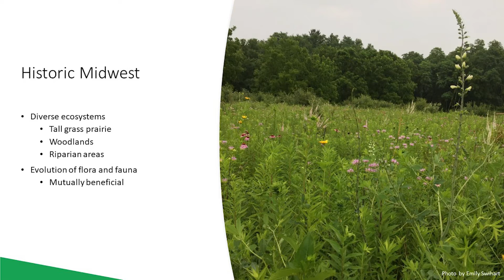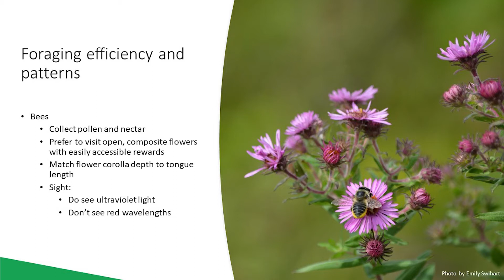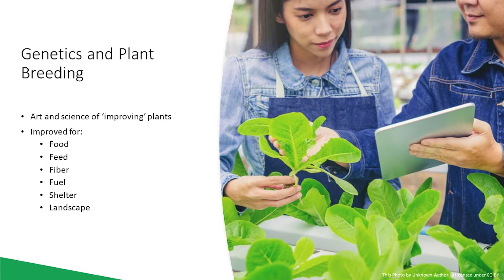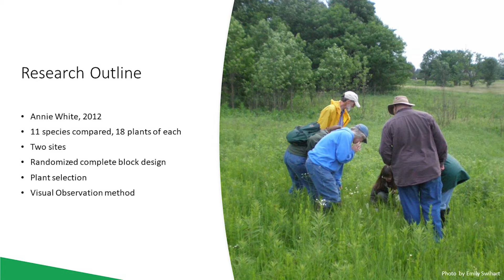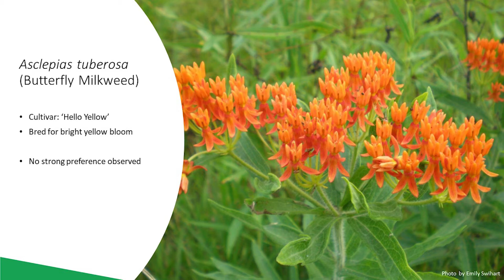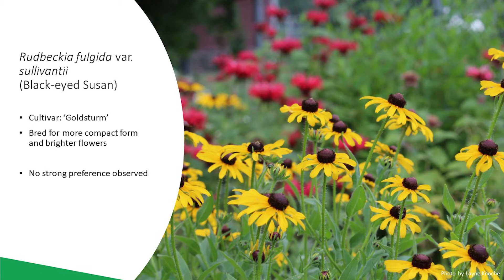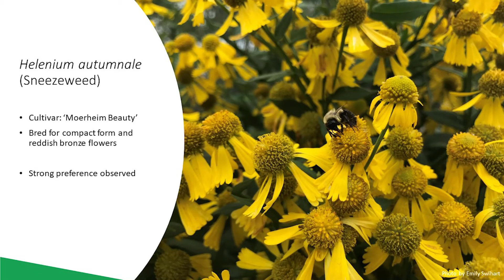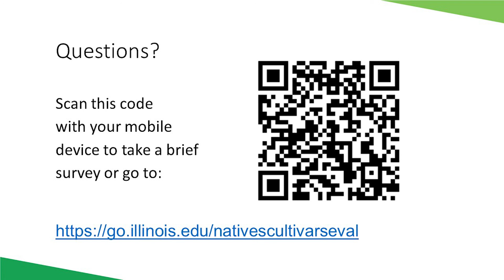Natives vs. Cultivars: Four Seasons Gardening Webinar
Breeding and selection programs have given gardeners a vast array of choices when it comes to plants for the home landscape. In addition to seeking the newest, most unique plant cultivars, many gardeners are also wanting to plant for pollinators and beneficial insects. Illinois Extension horticulture educator Emily Swihart will explore the cross section of these two gardening trends in a effort to better understand how we can plant to impress creatures large and small.

This webinar was originally recorded on June 21, 2022.
The University of Illinois Extension Horticulture YouTube channel is your destination for educational content on topics addressing food production and environmental protection.